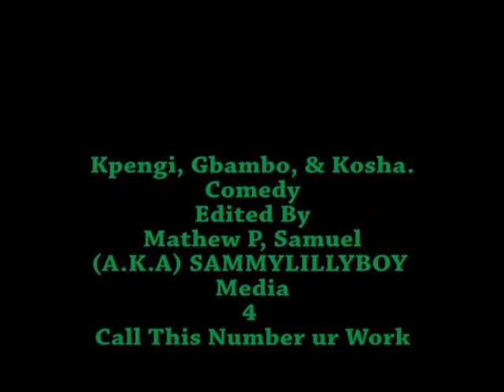kpakpa tari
his friends thought that he doesn't have manhood till he test the girl